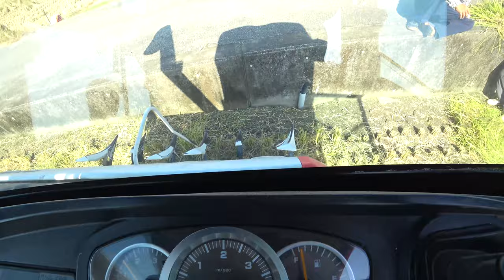【会社員実家農業手伝う】2022クボタダイナマックスER587コンバイン激速5条刈り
関連動画
4隅の残耕を抑えるトラクター耕耘方法?美しい田んぼ or 畑を作る?